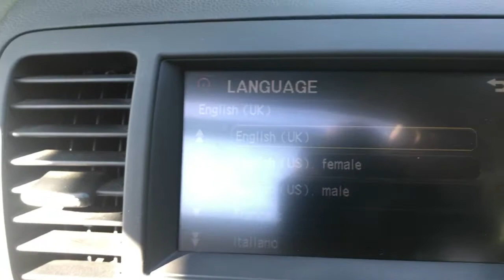Subaru Outback 3.0Rn H6